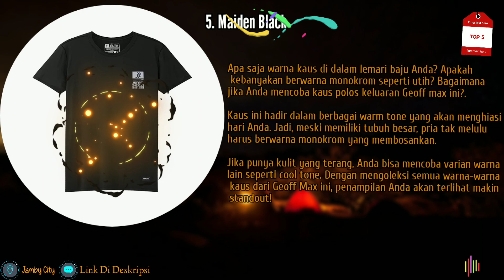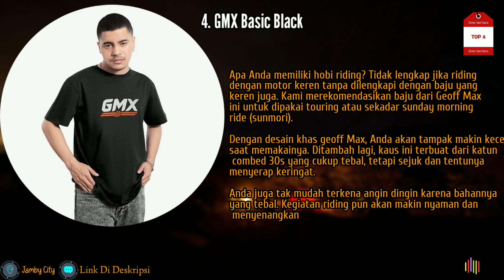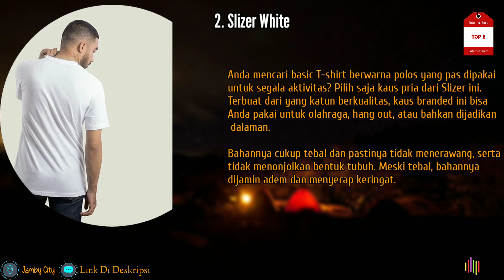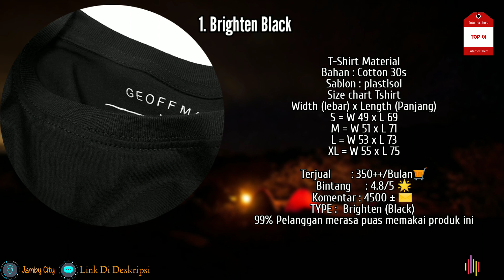5 Rekomendasi Baju Kaos Basic Pria Brand Geoff Max Original Terbaik Dan Terlaris Shopee 2023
Info Harga/Cek Out Produk 🛒⬇️

Shopee Only 🛒⬇️
1.Geoff Max Official - Brighten Black

2. Geoff Max Official - Slizer White

3. Geoff Max Official - Math White